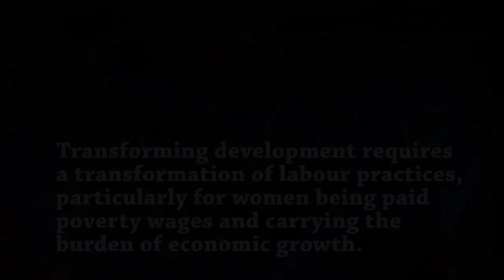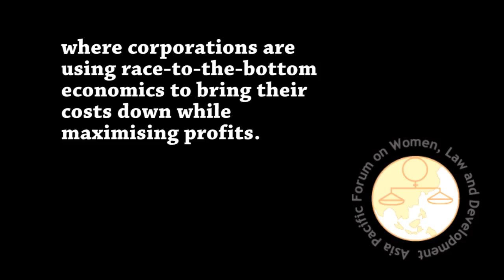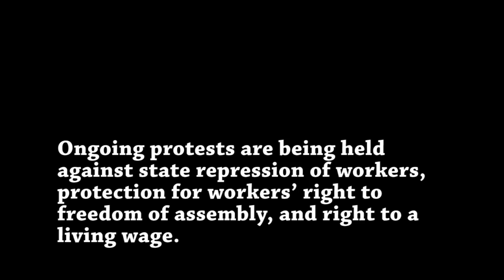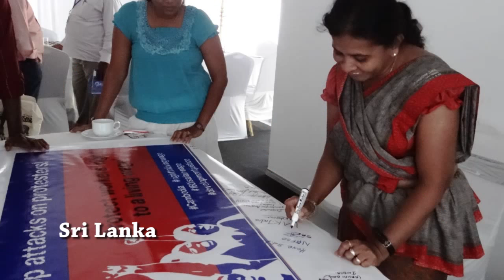Global Campaign for Decent Work and Living Wage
The current global model of development is not working for rural, indigenous and migrant women in Asia Pacific. Market-driven economy growth may have increased GDP and profits but it has done little for women living in poverty. Transforming development requires a transformation of labour practices, particularly for women being paid poverty wages and carrying the burden of economic growth. It will not be possible to eradicate poverty unless just and decent conditions of work, including living wages are established. --

While women's labour market participation has grown in the region, the conditions and wages that the majority of women workers receive are below subsistence. Women workers comprise the majority in the garment industry, domestic work, service industries and agricultural subsistence farming. The majority of women workers in Asia continue to be employed in 'vulnerable employment'.

Global economic growth has largely been achieved by increasing the labour burden on women. Increasing participation rates and increasing 'productivity' demands have resulted in the lowering or stagnation of real wages with increasing out-put and cheaper products for consumers globally.

We are starting this campaign to call for a decent work and living wage for all, especially for the most vulnerable workers in global industries where corporations are using race-to-the-bottom economics to bring their costs down while maximising profits.

Global week of Action for Cambodia garment workers

In January 2014, Cambodian garment workers protesting for a rise in wages faced a violent police crackdown. Subsequent arrests and violence at an industrial park mark an escalation of repression on workers simply asking for a fair living wage. Asia Pacific Forum on Women, Law and Development joined organisations from round the world in calling on international civil society to hold a Global Week of Action starting Friday, 10 January 2014. Ongoing protests are being held against state repression of workers, protection for workers' right to freedom of assembly, and right to a living wage.